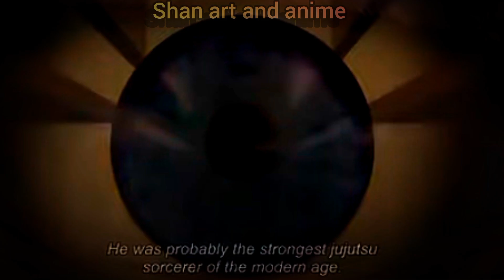Gojo Saturo vs Toji Fushiguru Round 2